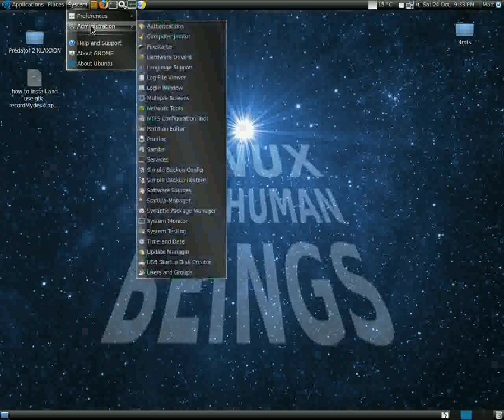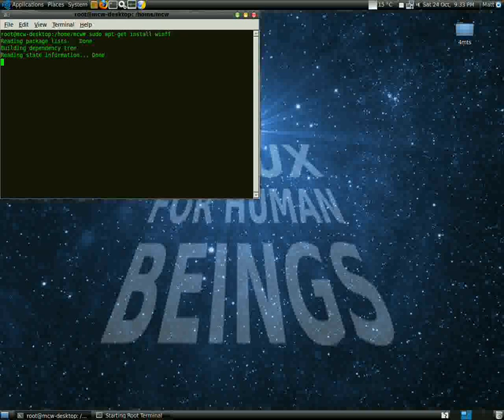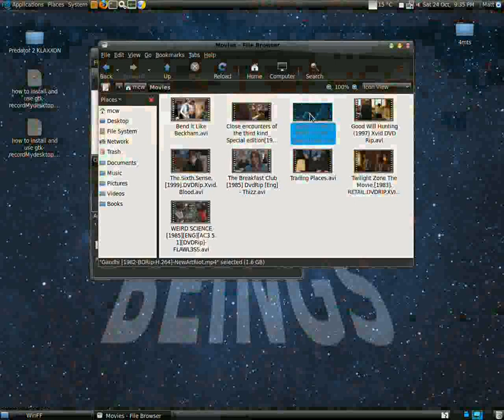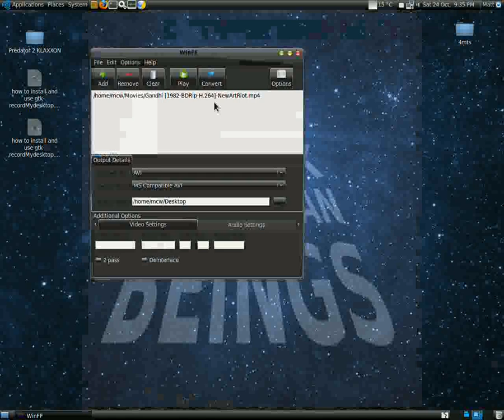how to convert video fomats avi mp4 ect ....in Ubuntu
This is a video telling you how you can convert video formats.